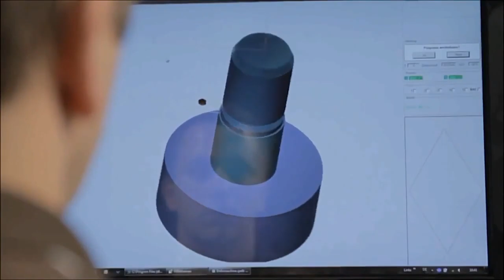Ingeniería en Manufactura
Mayores Informes
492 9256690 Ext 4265